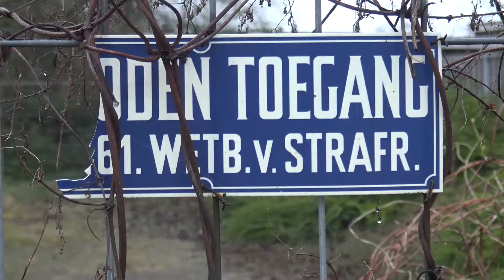Gekraakt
Kraakpand aan de Havenstraat in Veendam